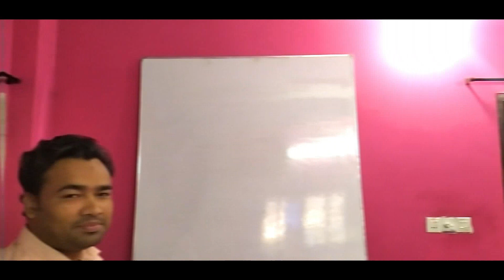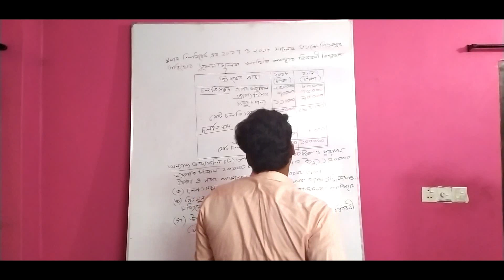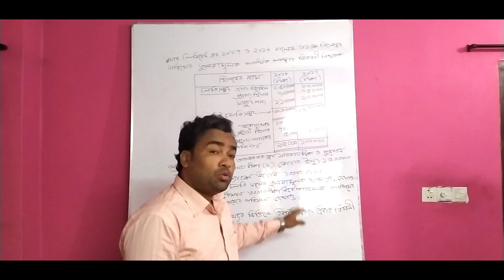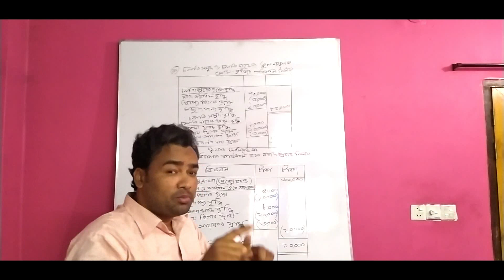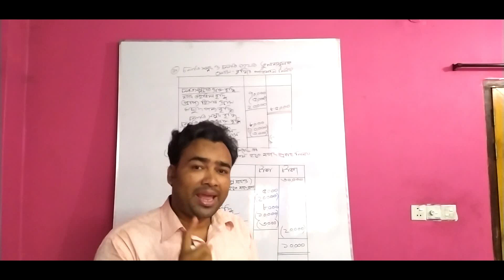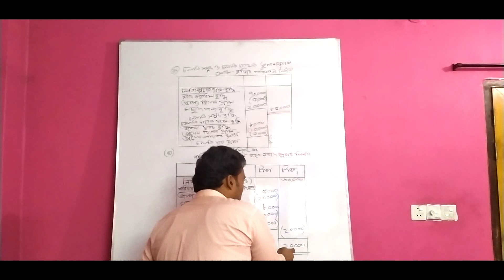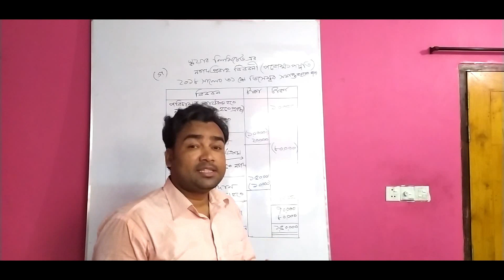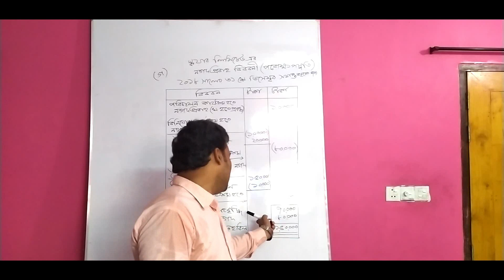হিসাববিজ্ঞান ২য় পত্র | ৩য় অধ্যায় | নগদ প্রবাহ বিবরনী পর্ব-২ | জহির স্যার